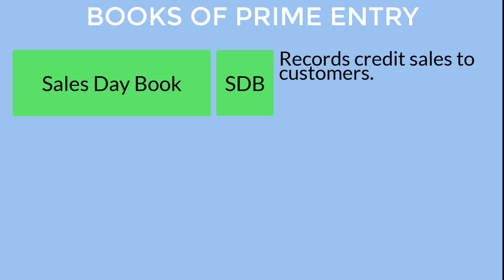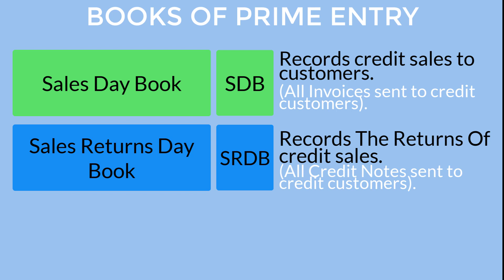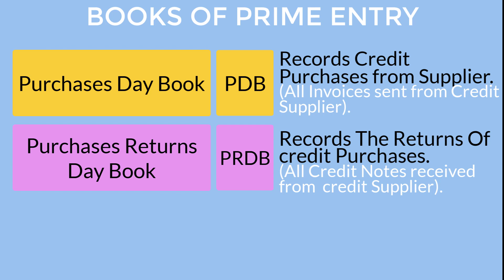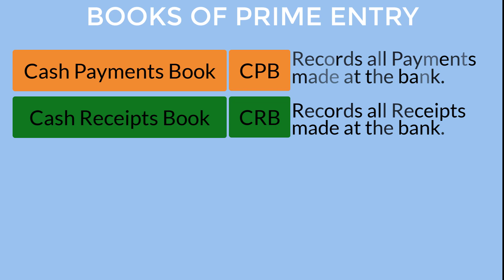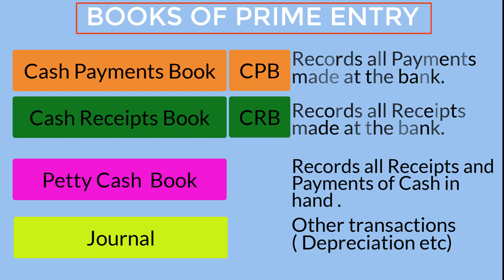Book Of Prime Entry Cashar Financial Accounting Ah Afsomali Fariid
Book Of Prime Entry
Waa cashar si fudud aad ugu baran doonto books ka  business kaaga aad ku isticmaali lahayd xisaabadka maalin kasta ka dhaca  book of prime entry ama books of original entry.

What is a book of prime entry?

What are the primary books in accounting?

What are the day books in accounting?

What is the format of journal entry?

Sales Day Book (SDB).
Records credit sales to customers

Sales Returns Day Book (SRDB).
Records the return of credit sales

Purchases Day Book (PDB).
 Records credit purchases from suppliers

Purchases Returns Day Book (PRDB).
Records the return of credit purchases

Cash Payments Book (CPB).
 Records all payments made at the bank

Cash Receipts Book (CRB).
Records all receipts made at the bank

Records all receipts and payments of
cash in hand

Youtube.com/c/Fariid